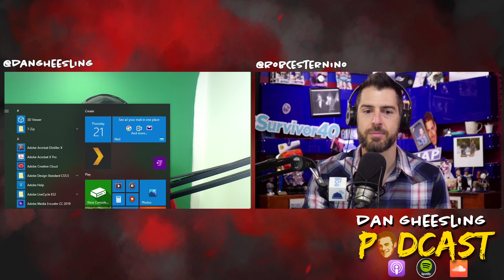Rob Cesternino Interview | Turning Your Hobby Into A Career - Dan Gheesling Podcast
On today’s episode of the podcast Dan talks to Rob Cesternino! Rob talks about how he turned his hobby of podcasting into his career for over a decade. He describes the steps he took to start a podcast network and how he adjusts over time. Thank you for dialing in, I hope you enjoy!